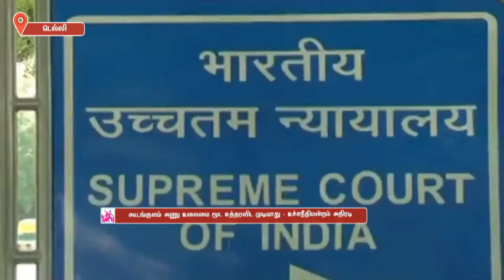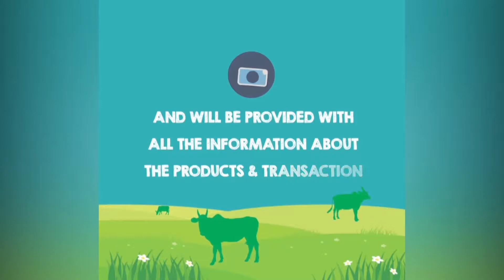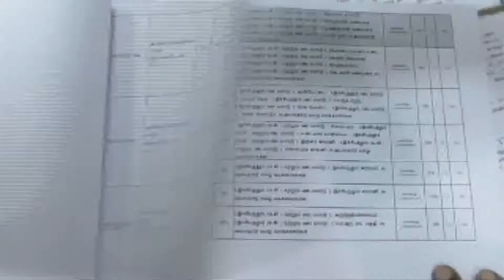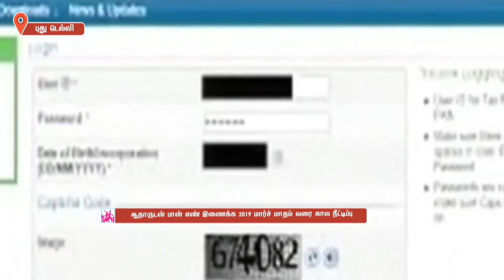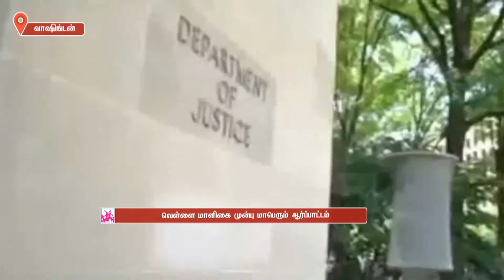ஜெயலலிதாவின் நீண்டநாள் சட்டப்போராட்டத்திற்கு வெற்றி காவிரி ஆணையத்தின் முதல்கூட்டம் - ஜெயக்குமார்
தமிழக அரசு மேற்கொண்ட தீவிர சட்டப் போராட்டத்தின் காரணமாக சுப்ரீம் கோர்ட்டு உத்தரவின் பேரில், சம்பந்தப்பட்ட மாநிலங்கள் காவிரி நீரை பகிர்ந்துகொள்வதற்காக காவிரி மேலாண்மை ஆணையத்தையும், ஒழுங்காற்று குழுவையும் மத்திய அரசு அமைத்தது. காவிரி மேலாண்மை ஆணையத்தின் முதல் கூட்டம், அதன் தலைவரான மத்திய நீர்வள ஆணைய தலைவர் மசூத் உசேன் தலைமையில் டெல்லியில் நடைபெறுகிறது.இது குறித்து  மீன்வளத்துறை  அமைச்சர் ஜெயக்குமார் செய்தியார்களிடம் கூறுகையில் காவிரி ஆணையம் அமைக்கப்பட்டுள்ளதால் கர்நாடக அரசால் ஒன்றும் செய்ய முடியாது.  காவிரி ஆணையத்தில் அனைத்து விவரங்களும் அளிக்கப்பட்டுள்ளதால் விரைவில் தண்ணீர் கிடைக்கும். காவிரி ஆணையத்தின் முதல்கூட்டம் .ஜெயலலிதாவின் நீண்டநாள் சட்டப்போராட்டத்திற்கு கிடைத்த முதல் வெற்றி என்று தெரிவித்தார்.